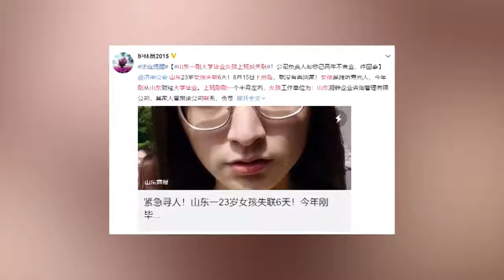山東23歲女大學生上班後已失聯6天 公司負責人：已2年未營業